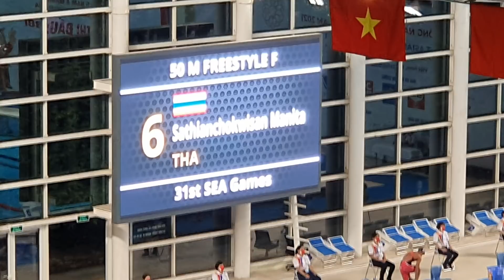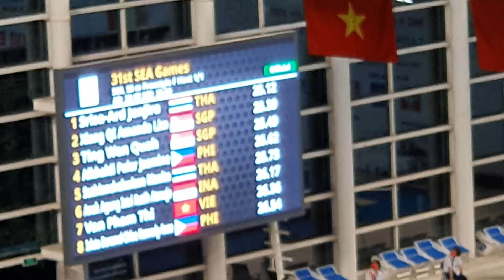Free 50 m. Final จอย เจนจิรา ว่ายสะเด่า ล้มแชมป์ 6 สมัย คว้าเหรียญทองฟรี 50 ม. Seagames 2021